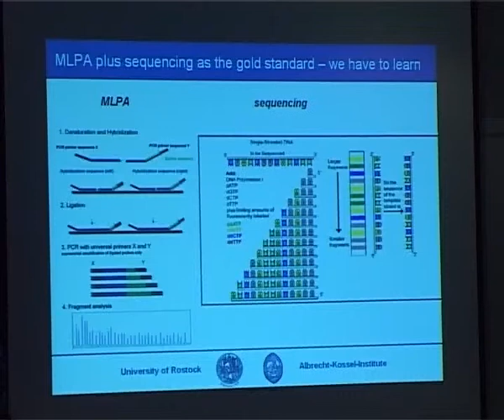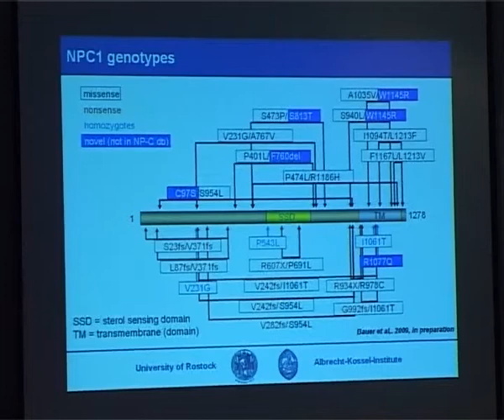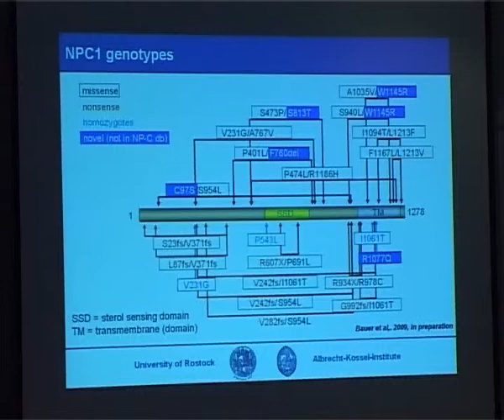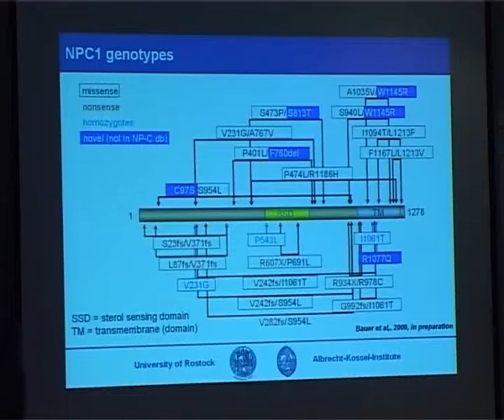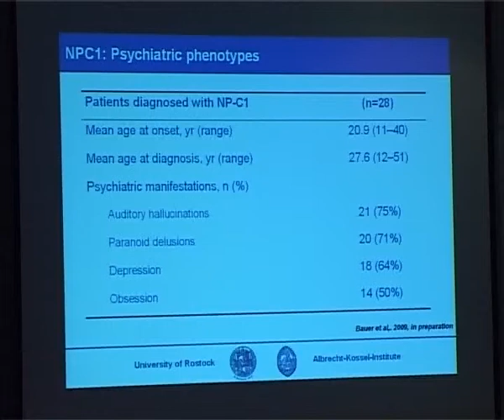Niemann-Pick typu C prof. Arndt Rolfs (5/10)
Konferencja na temat choroby Niemanna-Picka typu C - Jest to druga część wykładu prowadzona przez prof. Arndt Rolfs (Niemcy)

(sposoby diagnozowania, metody spowolnienia choroby, wizja nowatorskiego leczenia i leku nad którą pracują zaproszeni na konferencje profesorowie)

Film jest doskonałą pomocą dla uczniów-studentów-lekarzy-osób i rodzin dotkniętych tą nieuleczalną chorobą.

Jest to chyba jeden z nielicznych aktualnych i tak obszernych materiałów na temat NPC wpełni tłumaczony na polski z wyłączeniem prezentacji ponieważ są oryginalne.

Materiał filmowy jest moją własnością i zezwalam na nieodpłatne korzystanie w celach niekomercyjnych wszystkim zainteresowanym. Proszę tylko jako źródło podawać

W Polsce jest kilkanaście dzieci, które dotknęła ta śmiertelna choroba, ONE czekają na naszą pomoc !!!